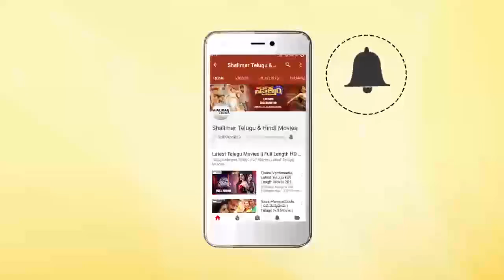Mahesh Babu about His Wife Namrata Response on Bharat Ane Nenu Movie || Kiara Advani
Watch Mahesh Babu about His Wife Namrata Response on Bharat Ane Nenu Movie,Starring : Superstar Mahesh Babu, Kiara Advani,Directed by Siva Koratala ,Music by Rockstar Devi Sri Prasad ,Cinematography by Ravi K Chandran, S Thirunavukkarasu ,Editing by Sreekar Prasad ,Production Design by Suresh Selvarajan ,Lyrics by Ramajogayya Sastry ,Produced by DVV Danayya under DVV Entertainment banner.